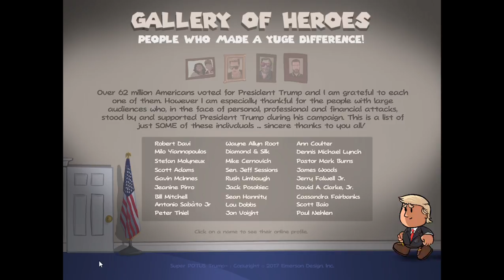POTUS TRUMP menuda mierda ni lo mireis